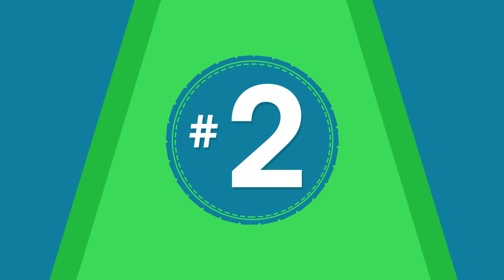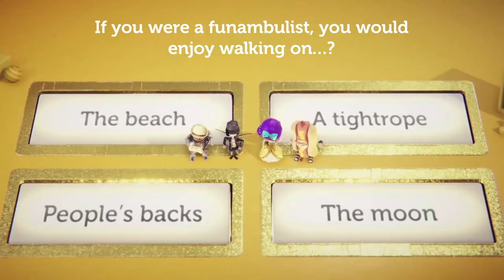خمس ألعاب حصلت على أسماء عربية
في فيديو اليوم راح نتكلم عن خنس العاب حصلت على أسماء عربية رسمية
حمل تطبيقنا عالهواتف الذكية!